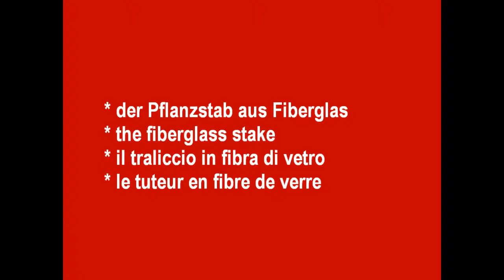2012 08 02 V für Obst Musik Mozart KV 219, Violine